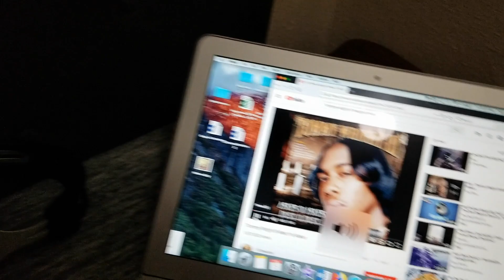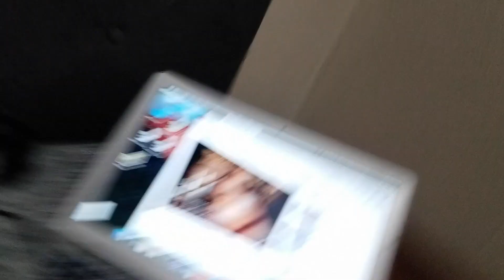Housecats Trap to Memphis Rap (Shitpost)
Song:  Tommy Wright III - Meet Yo Maker
Tommy is an underground legend of Memphis rap.  One of the dopest to ever do it.  Support him; he’s still touring and making music.  He's one of the most underrated and underappreciated rappers of all time.  Support him below:

Support this dude.